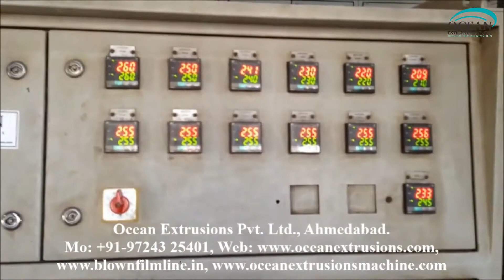tape stretching machine manufacturer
Raffia fiber is one of the popular ingredients considered for making packaging components. Investing in tape stretching machine manufacturer would remain a profitable and affordable option. tape stretching machine manufacturer is equipped with latest technology of fabricated components which suits best to produce packaging products including fertilizer bags, tape stretching machine manufacturer for safe and moisture free packing of cement, rice, chemicals, fertilizers, etc. This machine can also make raffia fabric tapes to make ropes and yarns.

Application of tape stretching machine manufacturer :-
• Fertilizer Bag
• Chemicals Bag
• Cement Bag
• Packaging of Onions, Potatoes, Garlic, Groundnuts,
• Rice Bag
• Sugar Bag